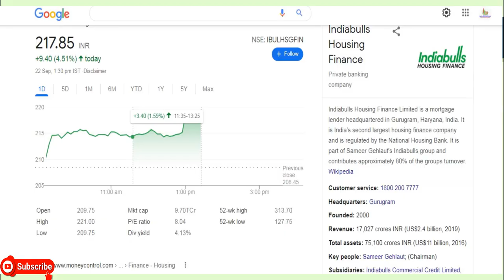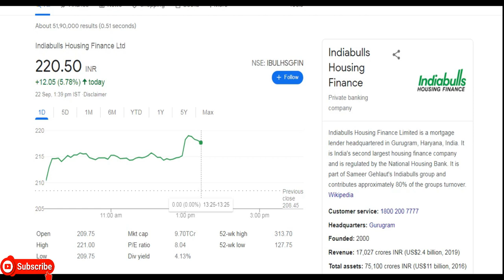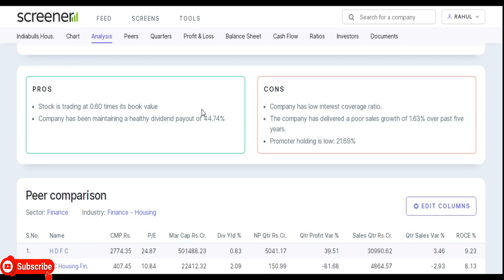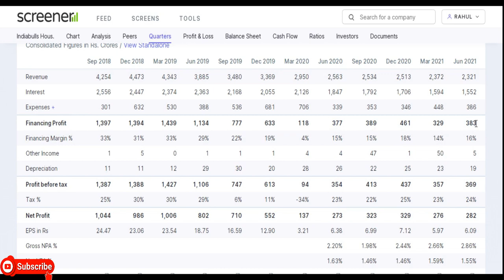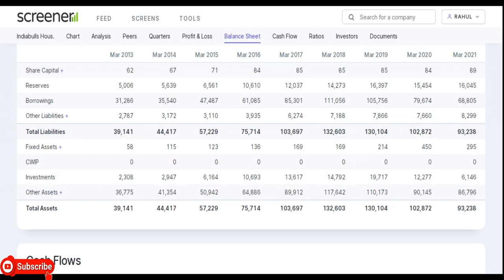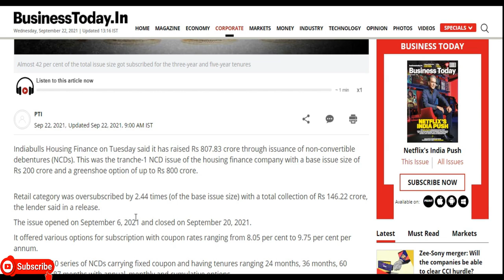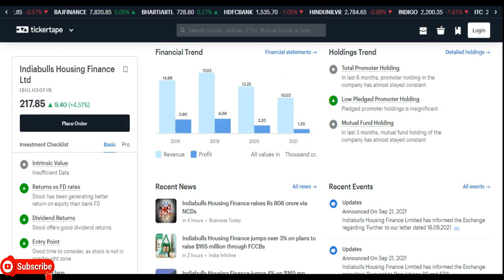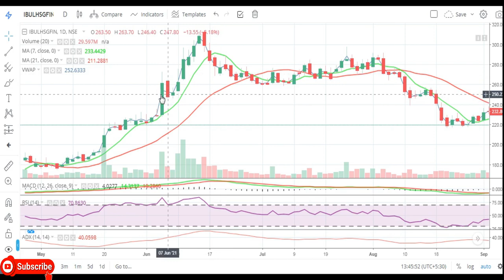Indiabulls Housing Finance Ltd || Latest Target Indiabulls Housing Finance Ltd || Multibagger Share